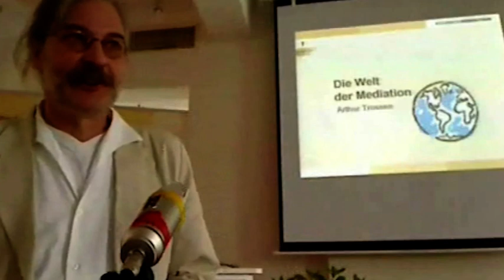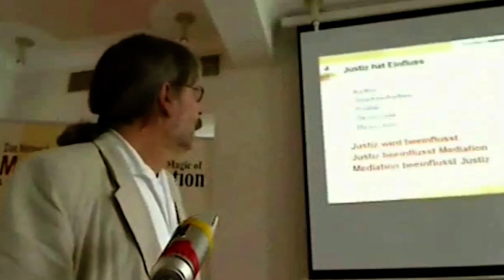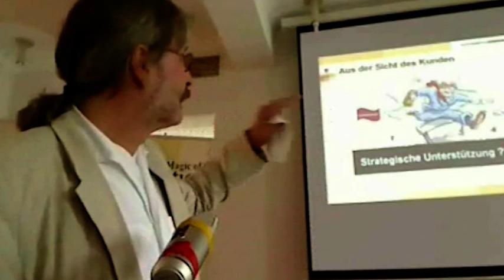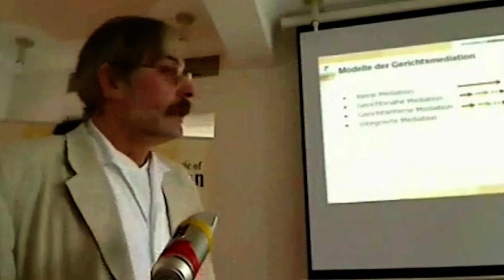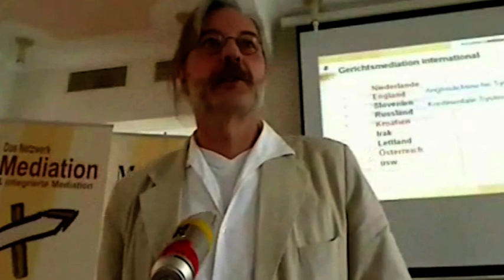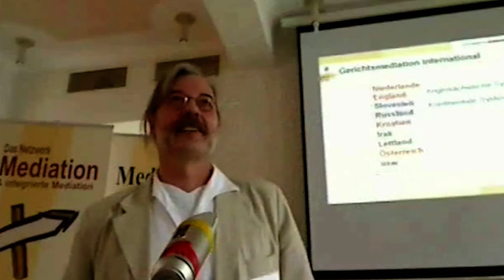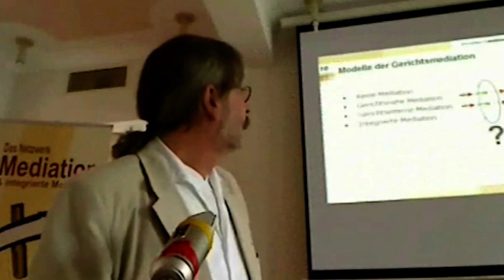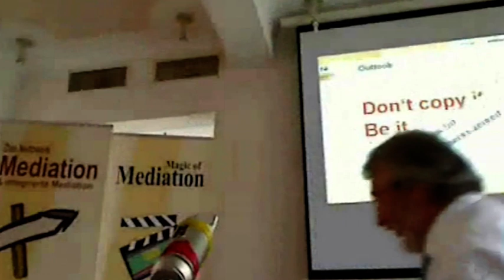Konferenz 2010 - Trossen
Über die Welt der Mediation. Heilt sie oder teilt sie?
Ansichten aus dem Jahre 2010. Vorgetragen von Arthur Trossen auf der Konferenz der integrierten Mediation in Piesport.